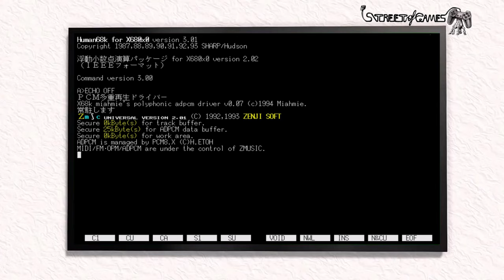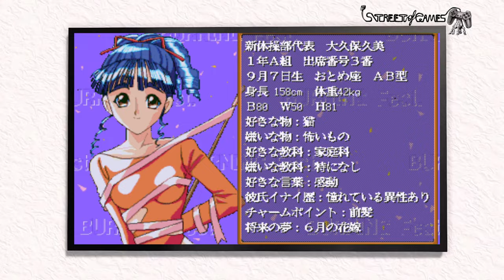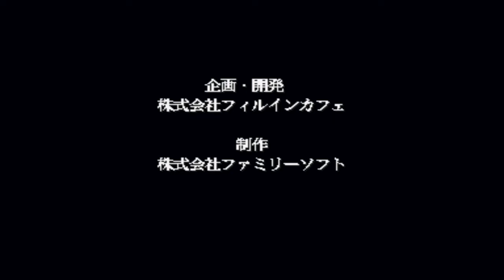Asuka 120% Burning Fest.(SharpX68000-1994) Ryuko Yamazaki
Plataforma: FM Towns, Sharp X68000
Produtora: Fill-in-Cafe, Success (Final and Return)
Editora: FamilySoft, NEC Avenue, ASK-Kodansha
Lançamento: FM Towns, Sharp X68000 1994
Gênero: Fighting game 2D, bishōjo
Modos de Jogo: 1 e 2 Players

Asuka 120% (あすか120%) é uma série japonesa de jogos de luta bishōjo desenvolvida pela Fill-in-Cafe e publicada pela FamilySoft. É ambientado em uma escola onde os membros dos clubes escolares lutam entre si em um torneio de luta. Originalmente lançado no computador pessoal doméstico FM Towns em 1994, foi lançado para vários sistemas ao longo dos anos. Masatoshi Imaizumi liderou o desenvolvimento com obras de arte fornecidas pelo artista de mangá Aoi Nanase e música de Keishi Yonao
                                                       Enredo
O jogo se passa na Escola Particular Ryōran para Mulheres, que educa as filhas dos altos escalões da sociedade. Todos os anos, os clubes da escola realizam um torneio de artes marciais chamado "Club Rivalry Budget Contest Mega Fight" para competir pelo aumento do orçamento para o clube da escola vencedora. Depois de repetidas más performances em torneios anteriores, o presidente do Clube de Química, Tetsuko Ōgigaya, explora e treina Asuka Honda para se tornar o vencedor deste ano. Asuka agora tem que derrotar membros de vários clubes escolares, a fim de ter sucesso.
            Sobre Ryūko Yamazaki (山崎竜子) do Clube de Voleibol
Dublado por: Akira Morimoto
Ryūko é um estudante do segundo ano. Ela é popular por sua energia nos esportes, embora o trabalho escolar seja outro assunto. Ryūko usa principalmente táticas de voleibol para atacar seu oponente, como tackles e saques.
                                              Observações:
A versão Sharp X68000 tem 3 versões da trilha sonora da versão original e gráficos ligeiramente atualizados.